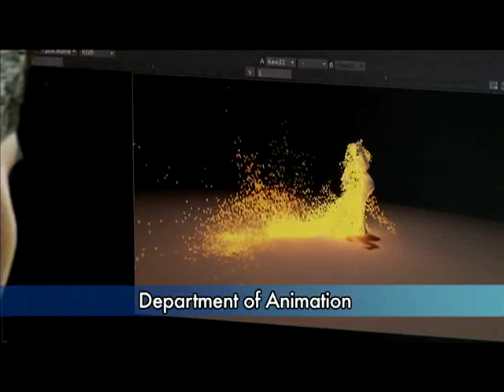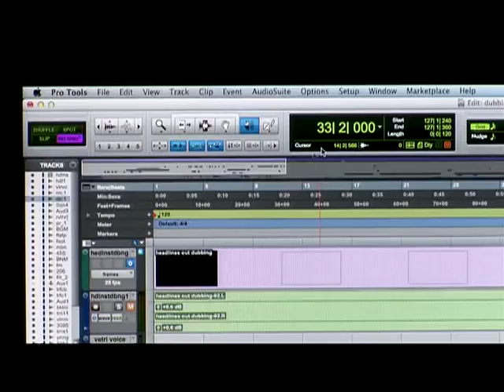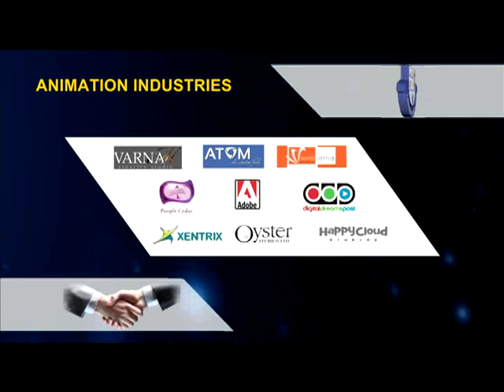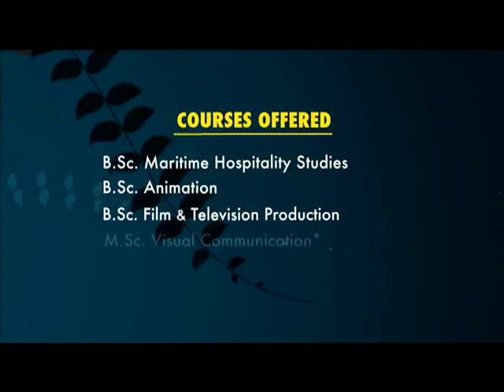SLCS Promo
SLCS.RLINSTITUTES,RLIMS, ANIMATION , BCOM,TVP,CS,IT